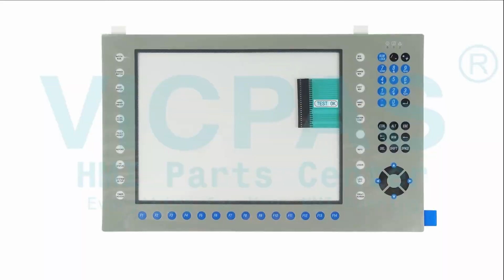Allen-Bradley RAC6182 Industrial Computer Series 6182-CIDAZC SER A Touch Digitizer Membrane Keyboard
6182-CIDAZC SER A Allen Bradley RAC6182 Industrial Computer Series Touch Screen Monitor Keypad Membrane Replacement Repair
where you can find Allen-Bradley RAC6182 Industrial Computer Series 6182-CIDAZC SER A Membrane Keypad Switch and MMI Touch Screen, more parts and product detail than you ever thought possible!

6182-AEAZZA  6182-AIAZZB
6182-AEAZZB  6182-AIAZZC
6182-AEAZZC  6182-AICZZB SER. A
6182-AEAZZY  6182-AICZZC
6182-AEDZZC  6182-AIDZZC
6182-AEDZZY  6182-BGAZZC
6182-AGAZAC  6182-BGBZZC
6182-AGAZZB  6182-BGDZAC
6182-AGAZZC  6182-BGDZZC
6182-AGBZAC  6182-CGCZZC
6182-AGBZZB  6182-CGDAZC
6182-AGCZZB  6182-CGDZBC
6182-AGDZZC  6182-CGDZZC
6182-AGZZAC  6182-CHBABC
6182-AGZZB  6182-CHCABC
6182-AGZZC  6182-CHDZBC Ser. A
6182-AIAAA  6182-CICZZC
6182-AIAAAA  6182-CIDAZC SER A
6182-AIAABB  6182-CIDZBC
6182-AIAAZC  6182-DGBZZC
6182-AIAZAB  6182-DHDZZC
6182-AIAZAC

VICPAS is the leading global provider of replacement, we have an inventory of membrane keypad keyboards, protective film, touchscreen, plastic cases and other accessories for Allen Bradley HMI repair replacement.

Skype: CMT-Kandy
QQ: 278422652